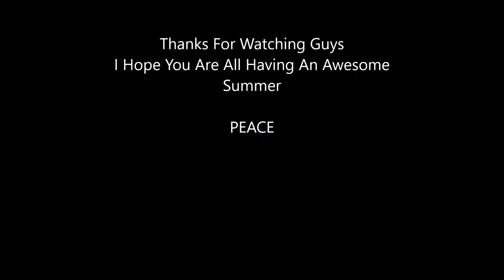The Beautiful summer of Malta